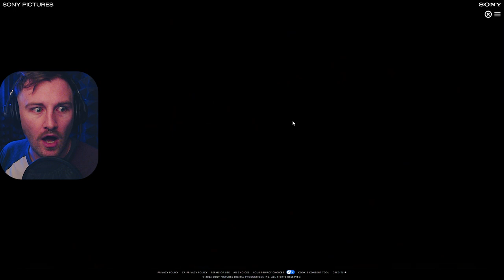Thanksgiving | The Horror Game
Eli Roth is coming out with a Thanksgiving HORROR MOVIE. And there was a game that also came out with it as promotion. I was curious...my goose got cooked.